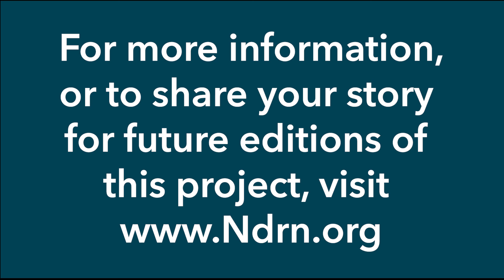Havander Davis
Havander talks about his experiences as a blind African American man experiencing Covid-19.